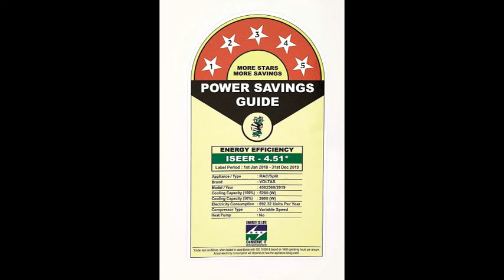Best Voltas 1.5 Ton Inverter 5 Star Split AC (185V JZJT, R-32, White)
Voltas 1.5 Ton Inverter 5 Star Split AC (185V JZJT, R-32, White)...